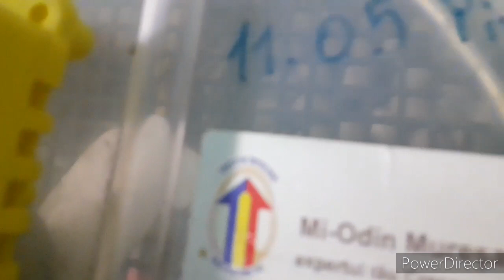Incubarea ouălor de fazan!Informații!